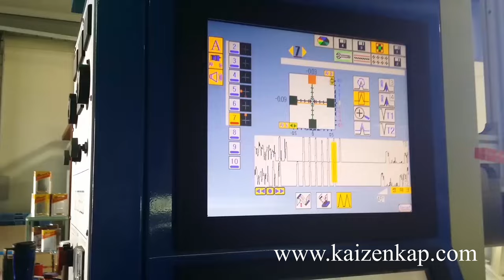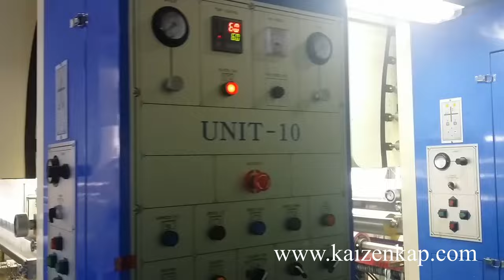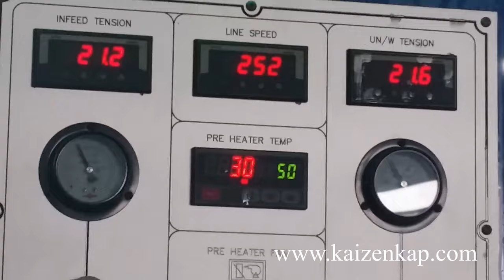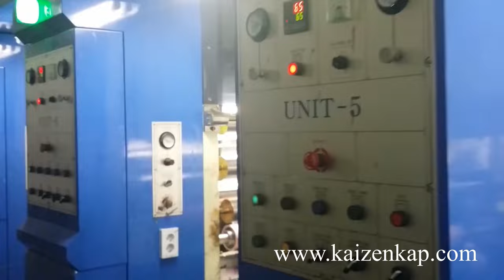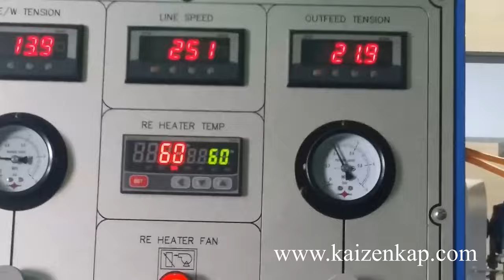Rotogravure Printing Machine 10 Color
Rotogravür Tifduruk Baskı Makinesi 10 renk